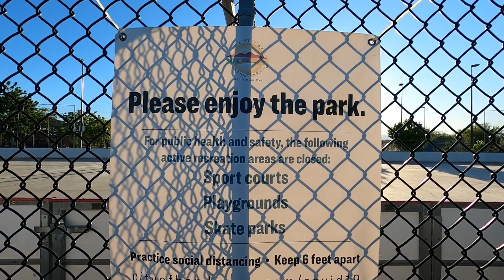How A Hockey Player Survives In A Covid-19 World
It has been about two and a half months since hockey rinks all over the world.  The safety precautions taken to prevent the spread of Covid-19 have not made life fun for us hockey players.  But it gave us the idea of skating around our city (Henderson, Nevada) to help us keep our leg strength and our sanity.  Here's some highlights of the places we've been able to skate shot through a Gopro Hero 8!  Get out and skate!

Share your skating runs by tagging  and following us on Instagram!!!